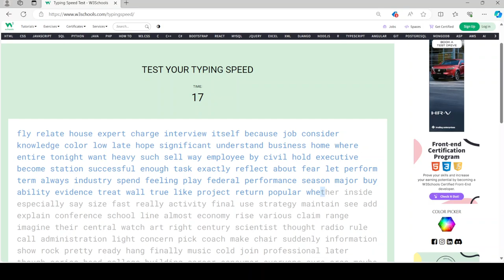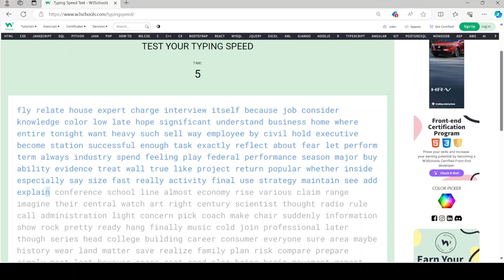112 words per minute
I had gotten 112 words per minute on my typing test after a bad run.